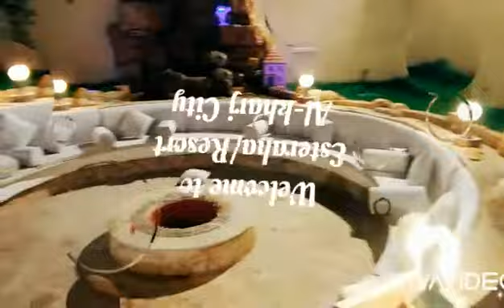Al-kharj Esteraha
Hi!